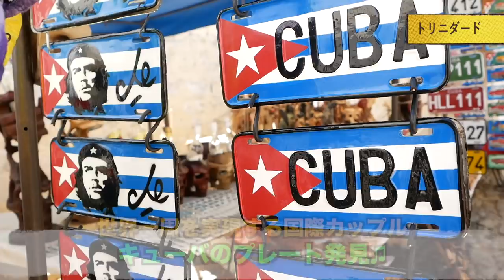【世界遺産】キューバに行く人必見！海外人気No.1『トリニダード』に行ってきた！【アメリカ大陸縦断 #10】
ユネスコ世界遺産に登録されているキューバ『トリニダード』
首都ハバナからコレクティーボ（乗合タクシー）で約6時間
キューバに訪れた際は、ぜひ立ち寄ってみて下さい！